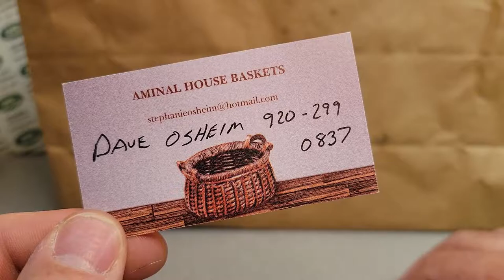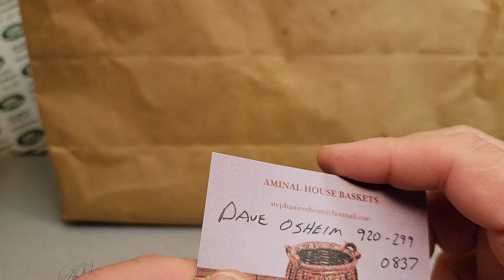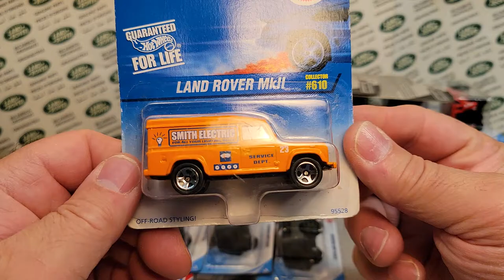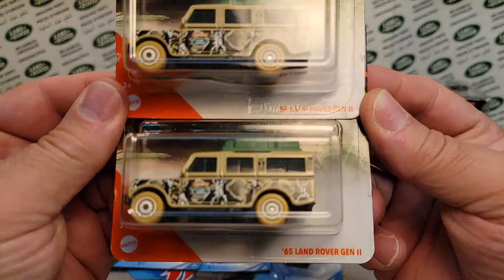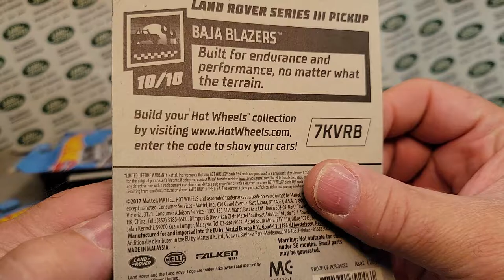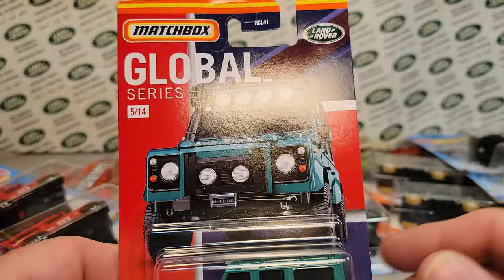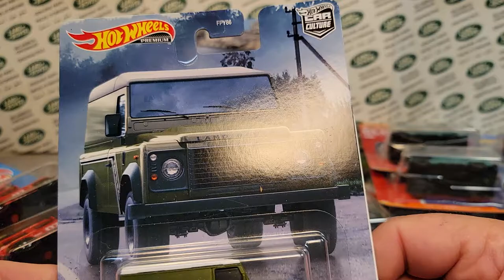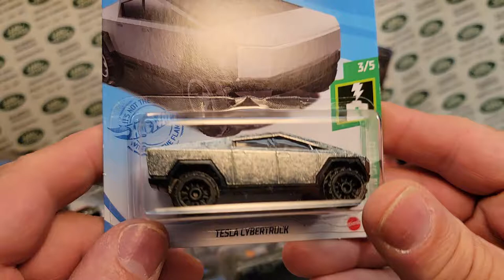Rover Land Unboxing Saturday!! From Dave O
From my Friend Dave Osheim, who a local Wisconsinite.

My Address:
Dan Winchell